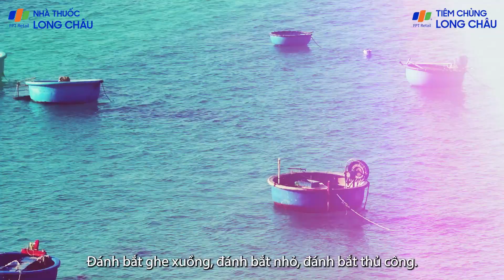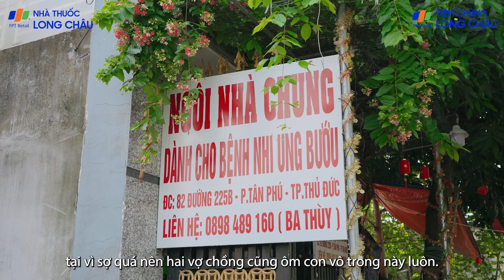CHIẾN BINH NHÍ CHỈ 12 TUỔI NHƯNG ĐÃ Ở BỆNH VIỆN 7 NĂM | Nhà Thuốc FPT Long Châu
❤️‍🩹 EM CHỈ 12 TUỔI NHƯNG ĐÃ Ở BỆNH VIỆN 7 NĂM

🏥 Hơn nửa cuộc đời ở bệnh viện, tuổi thơ của cô bé Tuyết Đan dường như chỉ gắn liền với những lần đi thuốc và sự dằn vặt của căn bệnh ung thư máu

🏥 Căn bệnh đến âm thầm và hiểm ác vào năm em 4 tuổi, ban đầu bệnh viện không tìm ra căn nguyên của những cơn đau nên chỉ điều trị trên bề mặt. Sau khi chạy chữa nhiều nơi, gia đình mới bàng hoàng phát hiện ra đứa con gái nhỏ của mình mắc ung thư máu

🏥 Do thời gian đầu điều trị sai hướng nên căn bệnh nặng dần, đến lúc phát hiện ra ung thư tình trạng sức khoẻ của Tuyết Đan đã suy yếu. Bởi vậy, cha mẹ em quyết tâm phải đưa con vào Sài Gòn chữa chạy dẫu cho điều kiện gia đình vẫn còn nhiều khó khăn

⚕️ Dẫu phải trải qua những 7 năm khó khăn ở bệnh viện, cô bé 12 tuổi vẫn ngày ngày lạc quan chiến đấu với bệnh tật và thể hiện sự lạc quan đó qua những bức tranh rực rỡ màu sắc của mình

⚕️ Hãy cùng Long Châu gửi trao thêm những phép màu từ lòng hảo tâm, để Tuyết Đan và gia đình có thể tiếp tục vững tin chiến đấu với căn bệnh quái ác bằng cách tặng điểm thưởng khi mua hàng tại hệ thống FPT Long Châu bạn nhé!